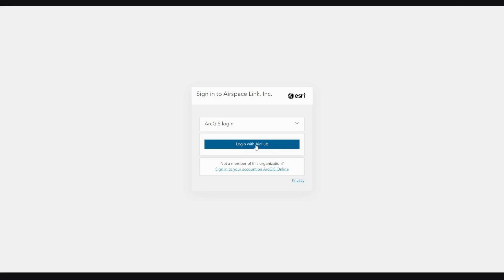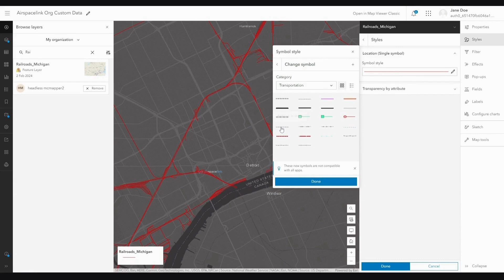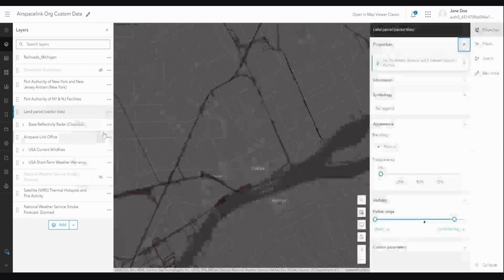AirHub® Academy – Adding Custom Data to AirHub® Portal